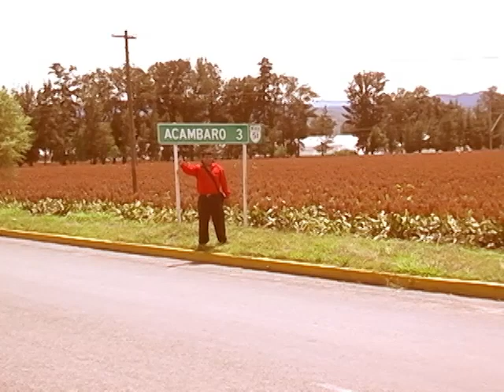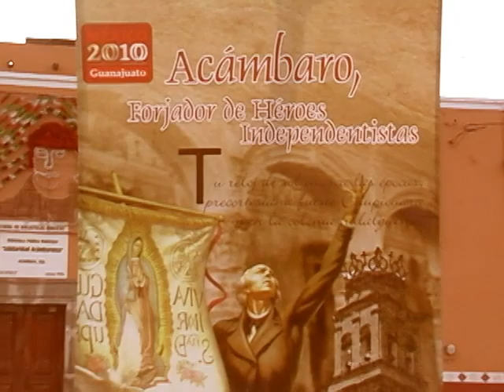Corrido a Monte Prieto (Mejor calidad)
Gracias a unos grandes musicos (Juan Flores "Guitarra ) y Marcos Eredia (Arreglista musical) se llevo a cabo la cancion de monte prieto y con el profesionalismo de "Producciones Cuanalan" en Acolman estado de mexico con grabaciones en Guanajuato, Ing. Luis Flores (productor) y Rubén Murillo en camara se llevo a cabo este video clip titulado Corrido a Monte Prieto a sí se realizo un sueño esperado para el Compositor Alejandro Yepez Estamos en Ignacio zaragoza #21 Cuanalan Edo. de Mexico Correo Tel:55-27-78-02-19 y 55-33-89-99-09 ofic.01-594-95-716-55